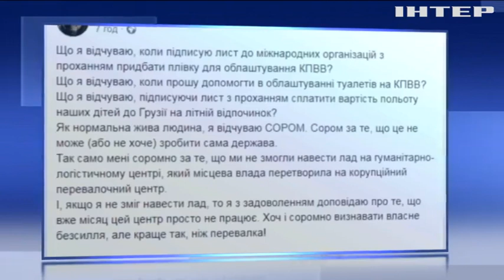Гуманитарно-логистический центр на Донбассе погряз в коррупции - эксперт